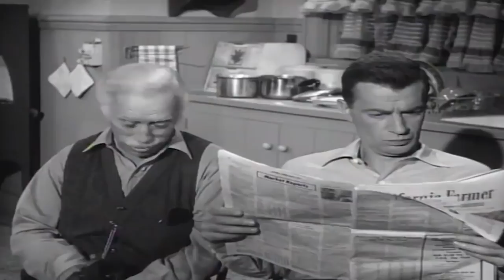Lassie | 1 Hour Compilation | Full Episodes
🐕 Watch Lassie's Adventure HERE:

Lassie is a fictional character created by Eric Knight; she is a female Rough Collie dog and is featured in a short story that was later expanded to a full-length novel called Lassie Come-Home. Knight's portrayal of Lassie bears some features in common with another fictional female collie of the same name, and is featured in the British writer Elizabeth Gaskell's 1859 short story called "The Half Brothers." In "The Half Brothers", Lassie is loved only by her young master and guides the adults back to where two boys are lost in a snowstorm.[1]